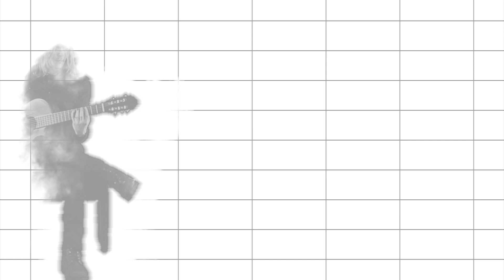Tonochrome - Dreamworld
Dreamworld from Interference EP released October 2013

EP Credits:
Andres Razzini: Voice and Guitar
Charlie Cawood: Guitars
Jack Painting: Drums and Pads
Sjur Opsal: Bass
Steve Holmes: Pianos, Keyboards, Voice and Programming

with:

Vera Jónás: Voice and Effects

Recorded by Alex Fletcher at Locus studios in London, July/August 2013

Mixed by Daniel Imaña at studios@dekalb, Brooklyn, NY
Mastered by Chris Graham
Produced by Andres Razzini and Steve Holmes

Art by Hedvig S. Thorkildsen